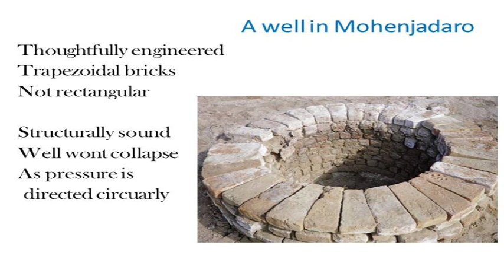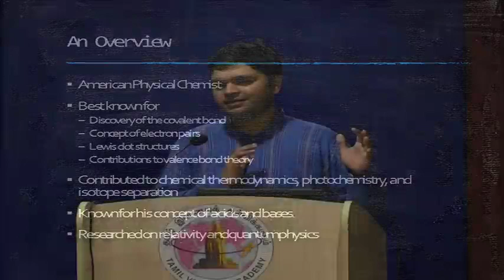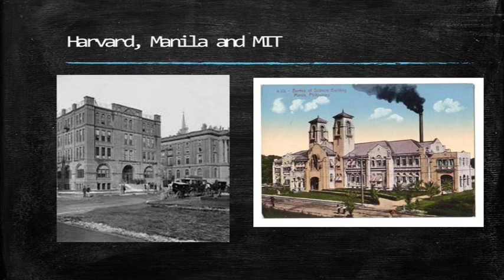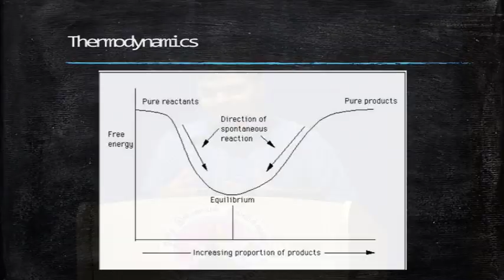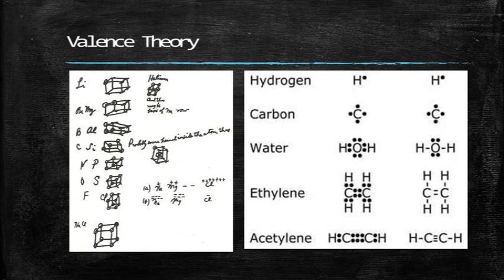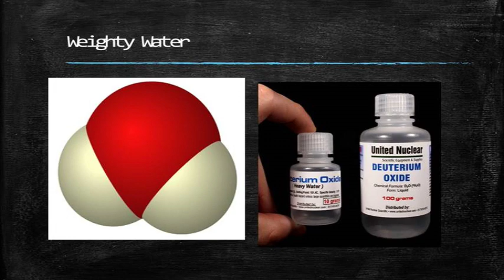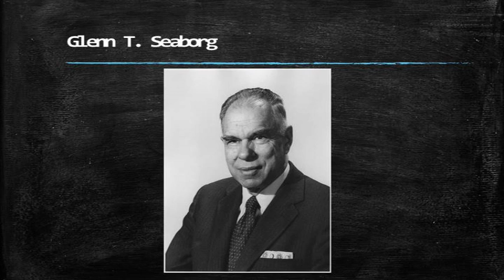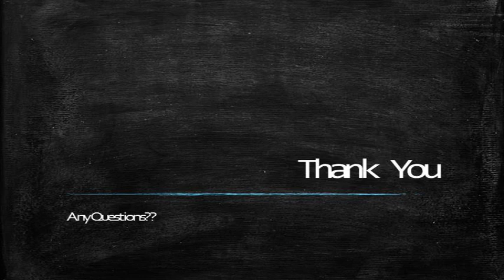The Name is Bond, Covalent Bond - Siddharth Chandrasekar - September 2019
The Chemical discoveries of Gilbert N Lewis
by Siddharth Chandrasekar.